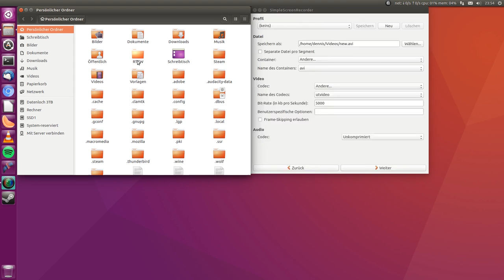rtcw uncut plat. native linux/ubuntu 16.04(oibaf ppa, op.src amd drivers mesa), venom3 4.6 HD mod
SimpleScreenRecorder
Frames 60
avi,utvideo, uncompressed audio

rendered with "Kdenlive":
Matroska, H264/Vorbis,
Video quality 20
Audio quality 3

Es handelt sich hierbei um die extended Platinum Edition, im Original, auf deutsch gepatched , sollte Version 1.42c oder so sein zur Zeit.